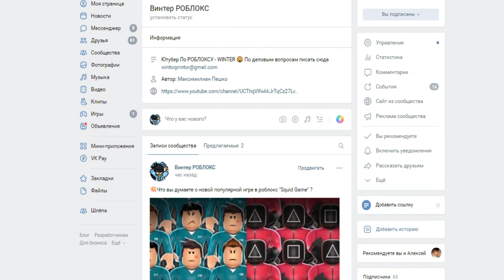НОВЫЙ 6 СТАР КОШМАРНЫЙ ЛУФФИ В АСТД! 😱 Nightmare Luffy Showcase All Star Tower Defense